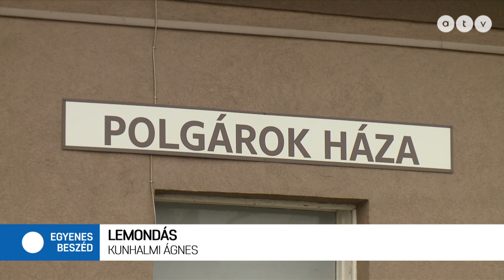Csak feltételekkel hajlandó támogatni Karácsony Gergelyt az MSZP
Az Egyenes Beszéd vendége Kunhalmi Ágnes, az MSZP társelnöke.